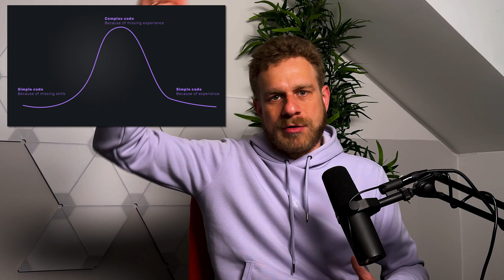Smart Developers Write Simple Code!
As you're growing as a developer, it's easy to introduce unnecessary complexities and abstractions into your code. But you might not always need the most modular and flexible code. Most of the time, simpler is better.